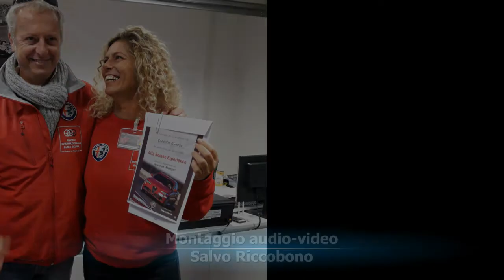Connie Giudice. Verano de Melegari Parma 08-11-2017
Prove in pista. gara amichevole. Alfa Romeo Quadrifoglio e Alfa Romeo 4C.